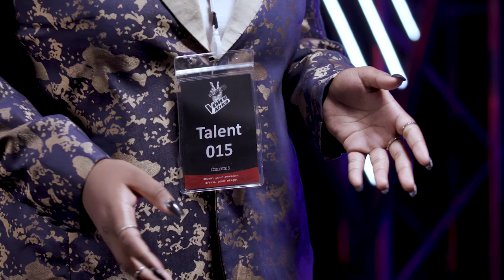SEASON 1| EPISODE 4 | BLINDS | THE VOICE AFRICA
The Voice Africa is the ultimate talent contest. Locko, Lady Jaydee, Yemi Alade and Awilo Longomba are The Voice Africa's celebrity musician coaches, with Dakore Egbuson-Akande & Gaetano as Host. The show’s innovative format features four stages of competition: the Blind Auditions, Knockouts, Battles and Live Shows.